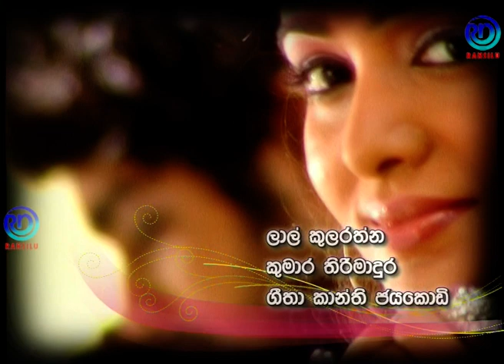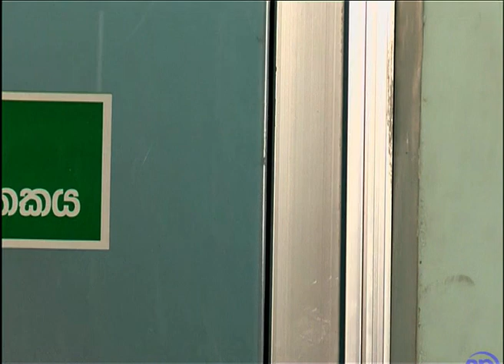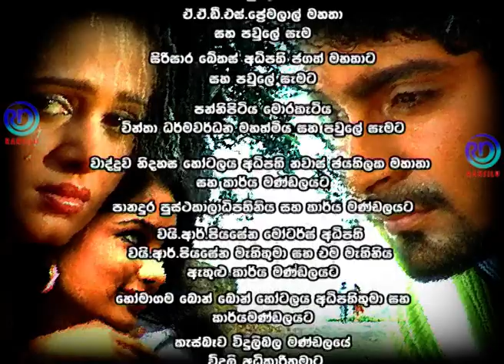Nil Nethu | Episode - 86 | නිල් නෙතු |Ransilu